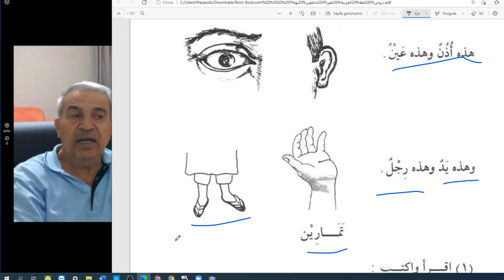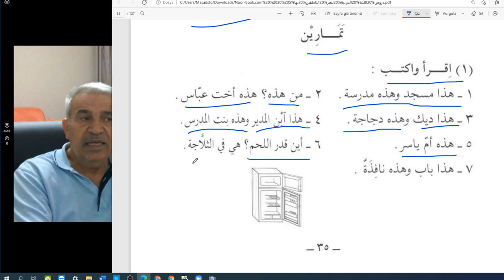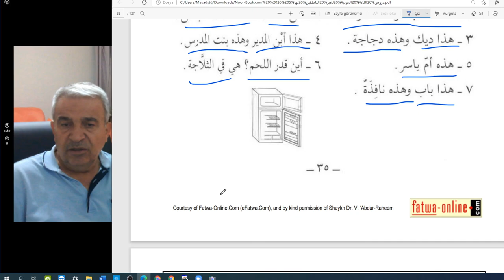Arapça dersler-Temel seviye.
ismi işaretler
sayfalar :34/35